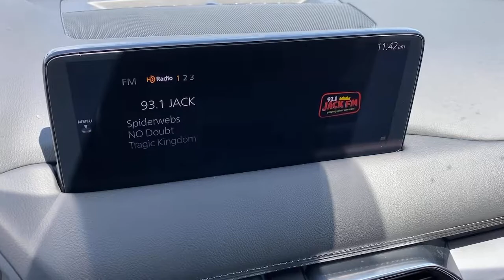2021 Mazda CX-5 Tustin, Irvine, Orange County, Santa Ana, Costa Mesa, CA M385646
2021 Mazda CX-5 Touring - Stock#: M385646 - VIN#: JM3KFACM7M0385646

Tustin Mazda
28 Auto Center Dr